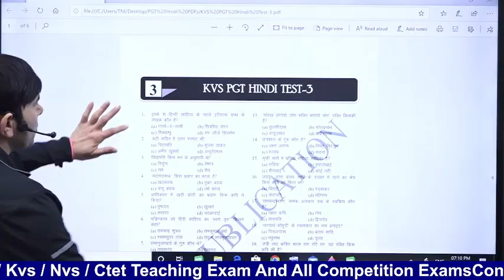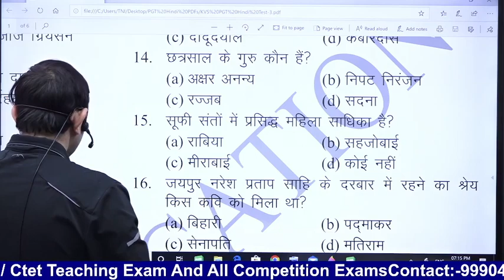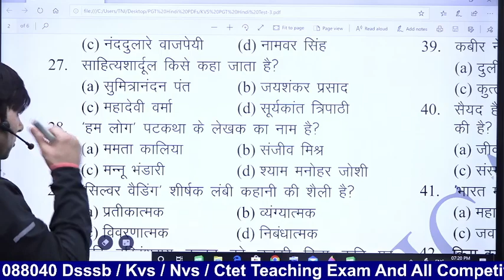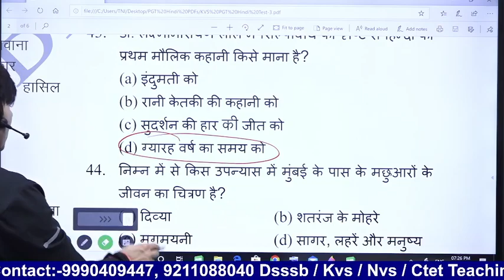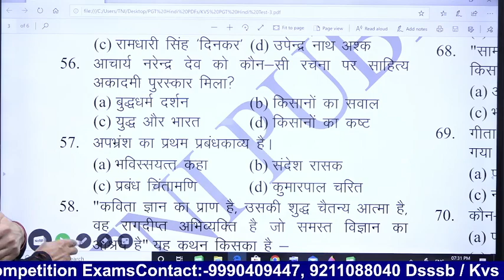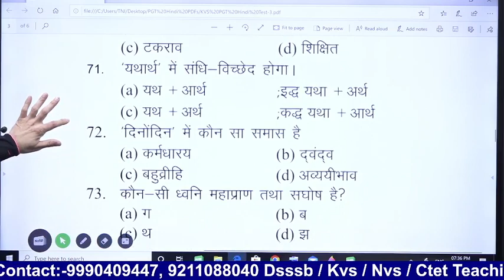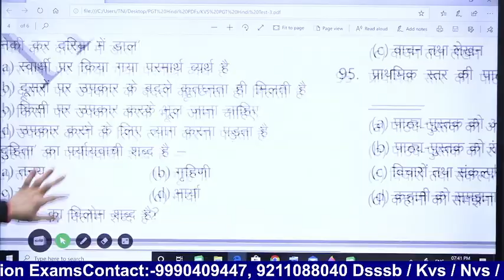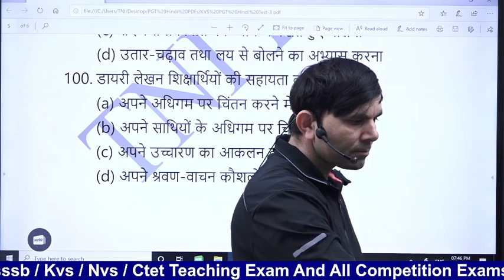KVS PGT Hindi Test series-03 || By Attar Singh sir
📕 It's Selection Time ! 📕
SPECIAL PAID BATCH STARTING SOON

👍🏻 For Success In CTET/DSSSB/KVS/NVS/All TET Exam 20221-22👨🏼‍💼

TNI COLLAGE OF COMPETITIONS App फीचर्स:–
✅Live Classes
✅Recorded And Live Online Courses
✅Pdf
✅Current Affairs
✅E–Notes
✅Quiz
✅Test Series
✅Model Paper

📖PREPARATION FOR📖
👉 CTET👮‍♂
👉 KVS 🏦
👉 DSSSB 🚈
👉 NVS 💼
👉 UGC NET 🎖
👉 All TET Exams

✅ Unlimited Access
✅ Made By Experts Of Their Respective Subject
✅ Study At Your Own Place
✅ Bilingual